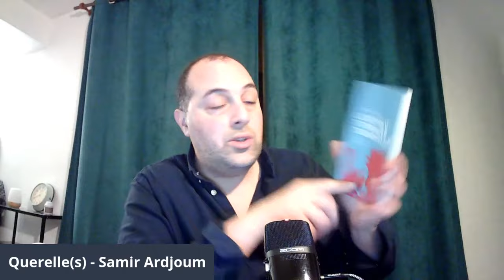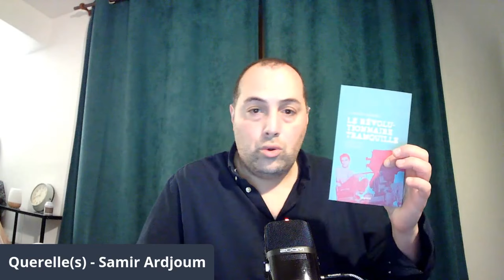Youssef Chahine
Conversation avec Thierry Jousse, critique de cinéma et ancien rédacteur en chef des Cahiers du Cinéma sur l'oeuvre de Youssef Chahine